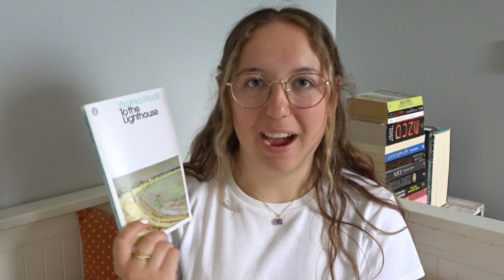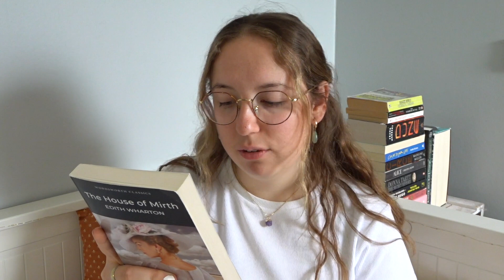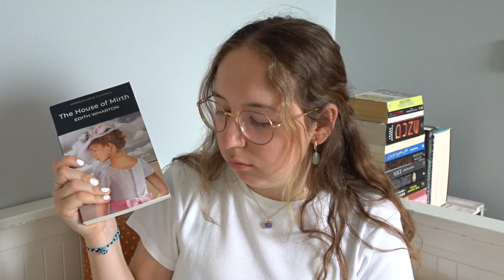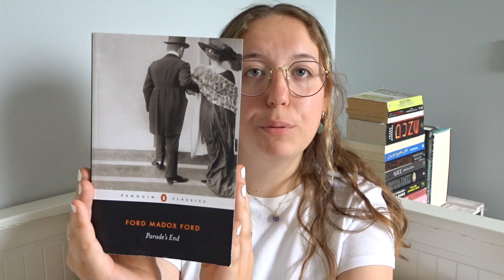books with nostalgic summer heatwave vibes ও SUMMER TBR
TIME STAMPS:
00:00 intro
01:25 The Last Tycoon
03:29 Brideshead Revisited
05:40 To the Lighthouse
08:12 The House of Mirth
11:15 Parade's End
13:44 Vanity Fair